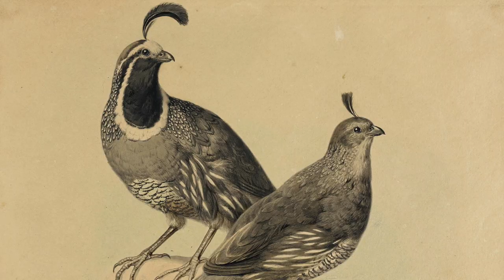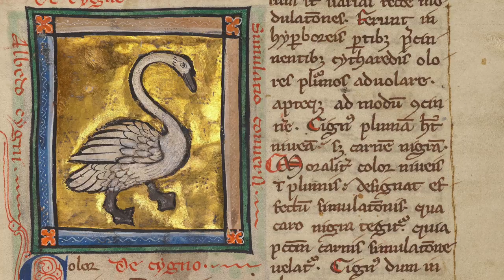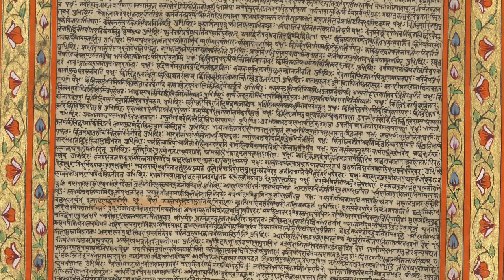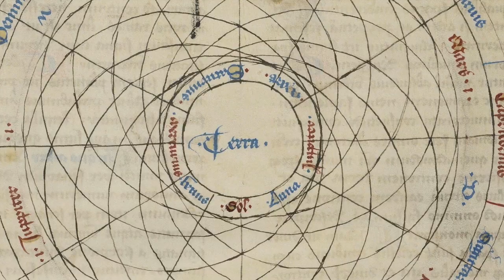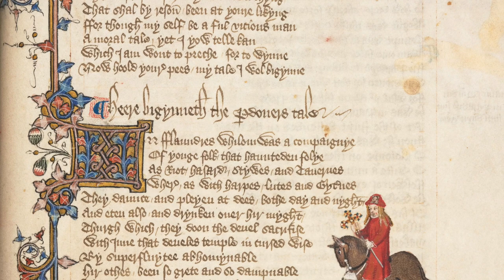Jataka Tales: Reincarnations of the Buddha from Animal to Enlightenment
Exploring Jātaka tales, stories of the past lives of the Buddha, allows us to better understand the world of folktales, history of the early Buddhist community, and the journey of the soul in reincarnation across the cosmos toward enlightenment. We will explore nine of the 547 Jātakas: Sammodamana, Suvannahamsa, Nigrodhamiga, Mandhatu, Vedabbha, Mahajanaka, Sama, Muga-Pakkha, and Vessantara.

Mythos & Logos are two ancient words that can be roughly translated as “Story & Meaning.”

The purpose of this channel is to share the important stories at the foundation of human cultures throughout history. These include mythology, legends, folktales, religious stories, and parables from the dawn of history to the modern day. This channel provides interpretations and insight into these stories, to find and apply their meaning to contemporary life. All stories covered are treated academically. This channel makes no claims regarding the historical, scientific, or religious truth of these tales. Rather, its goal is to find the meanings understood by their authors and apply them to the modern world.

00:00 Introduction
00:38 Bhutanese painted thanka of the Jataka Tales, 18th-19th century, Phajoding Gonpa, Thimphu, Bhutan
01:08 The Ellesmere manuscript of Geoffrey Chaucer’s ‘The Canterbury Tales’, showing a page from The Pardoner’s Tale
01:35 The Buddha Explaining Sutras, Tang Dynasty Mural, Cave 57, Mogao Grottoes, Dunhuang, Gansu Province, China
02:06 Animal Births
02:10 Bhavacakra (Wheel of Becoming) - a complex symbolic representation of saṃsāra used in Tibetan Buddhism, photographed by Mistvan, licensed under Creative Commons
02:58 Gamble Quail by Charles Christian Nahl
03:29 Folio from a Persian Manafi‘ al-Hayawan (The Benefits of Animals) of Abu Said Ubaid-Allah ibn Jibrail ibn Bakhtishu
03:54 A Pheasant and a Quail by Jang Seung-eop
04:23 Hamsa Damayanti Samvad by Raja Ravi Varma
05:20 A Swan, Franco-Flemish Manuscript
06:08 Hamsa Damayanti by Raja Ravi Varma
06:47 Cremation Ghat at Benares (Varanasi) by George Landseer
07:08 Fragment of the Shinkokinshū Poetry Anthology: Deer by Tawaraya Sōtatsu
08:22 Kasuga Deer Mandala, Mid-1300s-1400s Japan
08:38 Human Births
09:12 Limestone Roundel Depicting the Mandhata Jakata, First Century Amaravati, Andhra Pradesh, India
09:31 Mahabharata Illustrated Manuscript Scroll, circa 1795
09:44 Mahabharata, Book VII (Drona Parva,) Section LXII
10:23 Indra from Bhaja Caves, Lonavala, Maharashtra, India, photographed by Photo Dharma under original title “Riding A Horse,” licensed under Creative Commons
11:54 Astrological Chart by the Virgil Master
12:04 Gold Treasure, circa 630, Wieuwerd, Netherlands
12:44 The Pardoner’s Tale, Ellesmere Manuscript
12:59 Perfection of Virtue
13:03 The Buddha Preaching in Indra’s Heaven, 19th century Northern Thailand; Scenes from Ten of the Buddha’s Previous Lives, Central Thailand circa 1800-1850; Scenes from the Life of the Buddha, Thailand circa 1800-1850; Scenes from the Life of the Buddha (continuation,) Thailand circa 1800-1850
14:02 Buddha Shakyamuni with Monks and the Sama Jataka, late 19th century Thailand
14:40 Sama Jataka, Bangkok, Thailand circa 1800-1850
15:08 Court of King Emma in Hell from The Six Realms of Birth, Hirotaka School, Edo Period Japan
15:29 Vessantara Jataka, Chapter 8 (The Royal Children,) Bangkok, Thailand, circa 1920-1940, licensed under Creative Commons
15:50 Bhutanese painted thanka of the Jataka Tales, 18th-19th century, Phajoding Gonpa, Thimphu, Bhutan
16:20 Prince Temiya Resists Temptation by Beautiful Women, a Scene of the Temiya Jataka, Thailand circa 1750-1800
16:46 Outro

All works of art are in the public domain unless otherwise noted.
Stock video clips licensed through Storyblocks.